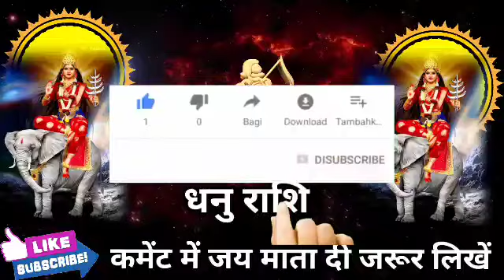धनु राशि वालों 12 नवंबर शाम 5:40 बजे जो होगा सुनकर पूरे घर परिवार नाचेंगे। Dhanu Rashi